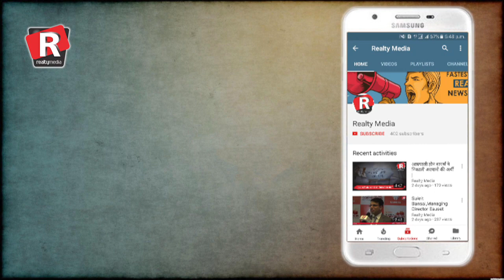In conversation with Mr. Deepak Chawla, owner Critterati | Realty Talk